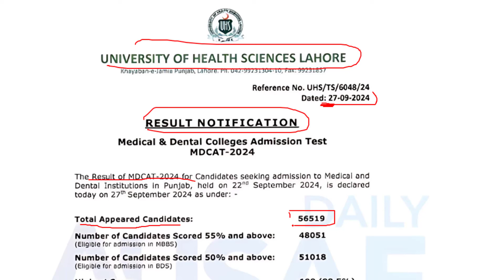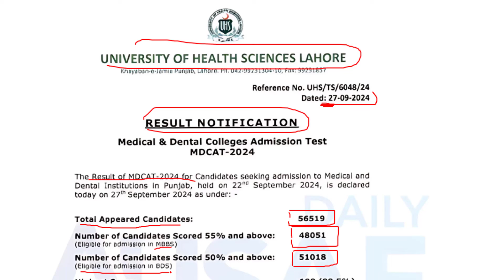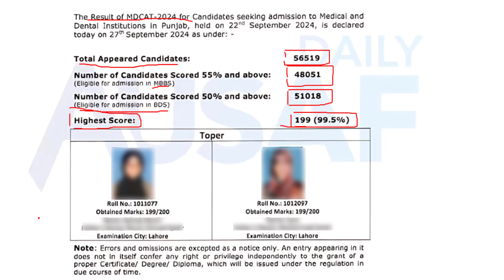UHS MDCAT Toppers list 2024 | MDCAT Result 2024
UHS MDCAT Toppers list 2024 or How to Check UHS MDCAT Result 2024 or MDCAT Result 2024

MDCAT 2024
MDCAT result 2024
UHS MDCAT result 2024
UHS result 2024
UHS result announced
MDCAT
MDCAT 2024 latest news
MDCAT UHS result 2024
MDCAT UHS result
Result of MDCAT 2024
How to check MDCAT results
MDCAT latest news 2024
University of Health Sciences Lahore
MDCAT 2024 topper
UHS topper 2024
UHS latest news
MDCAT 2024 Punjab
Punjab MDCAT result 2024